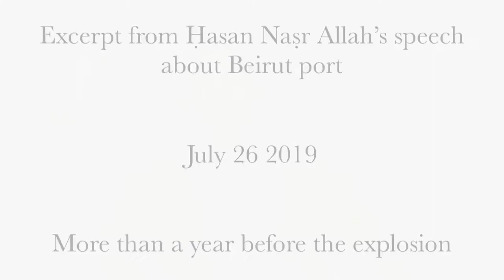Excerpt from Hasan Nasr Allah’s speech about Beirut port - a year before the explosion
Excerpt from the speech of the chairman of Hizb Allah, Hasan Nasr Allah held on 26 July 2019. Meaning more than a year before the Beirut port explosion.